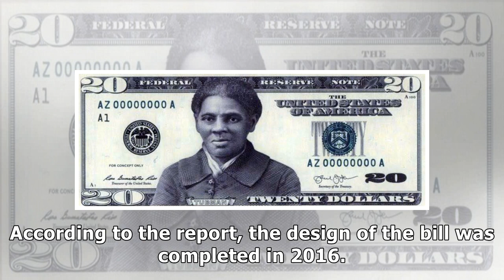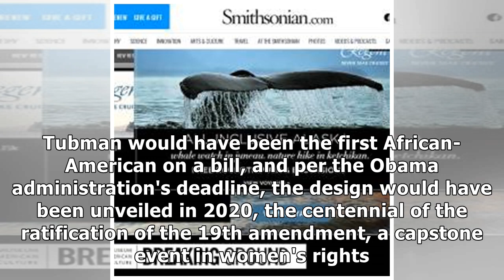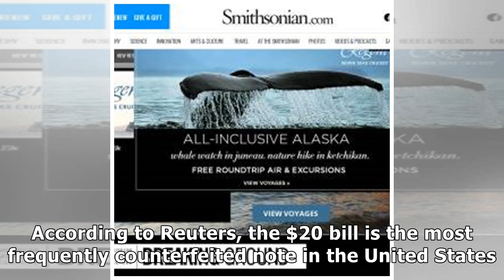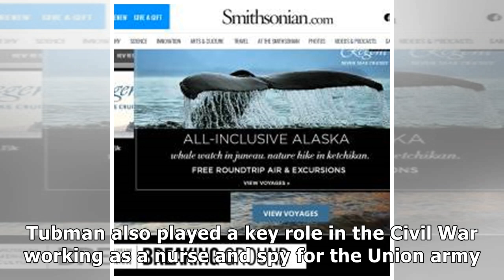A mock-up of the redesigned $20 bill featuring Harriet Tubman leaked — after it was delayed by th...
A mock-up of the redesigned $20 bill featuring Harriet Tubman leaked — after it was delayed by the Trump administration